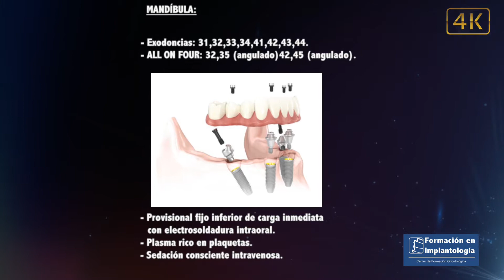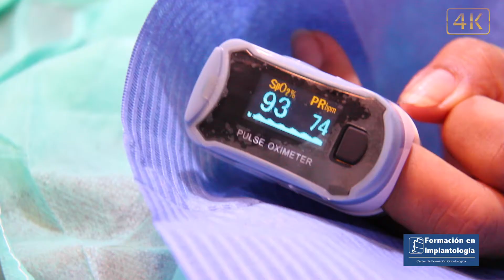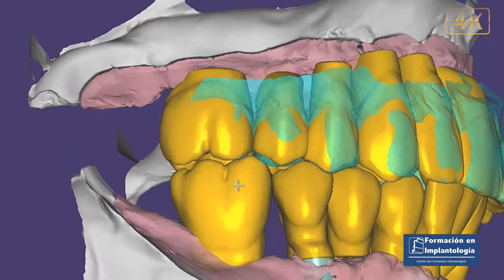Implantes dentales Rehabilitacion completa con implantes cigomáticos Nobel Caso completo